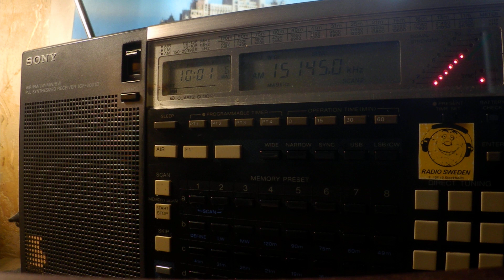07 11 2019 Radio Sultanate of Oman in Arabic to WeEu 1000 on 15145 Thumrayt